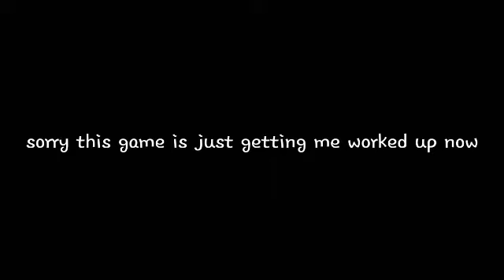This game is so fustrating|AJKZ Plays : Geometry Dash